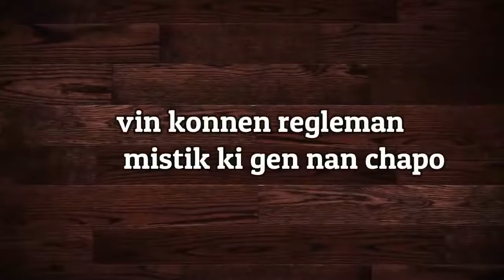VINI KONNEN REGLEMAN MISTIK KI GENYEN NAN CHAPO